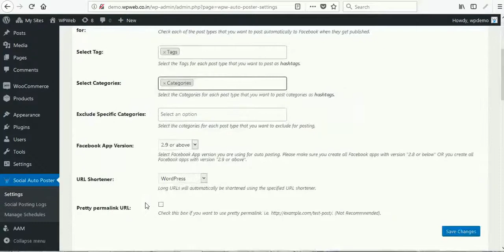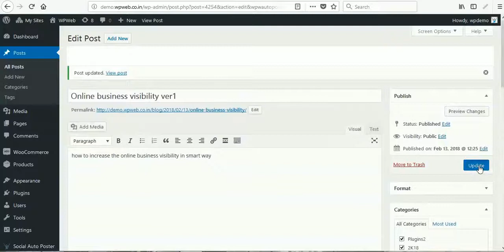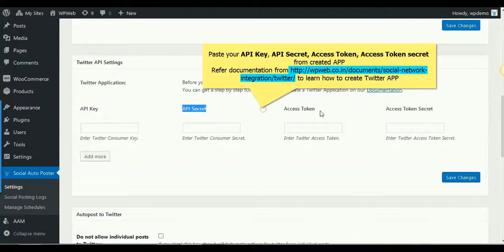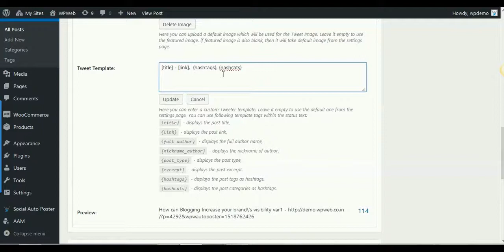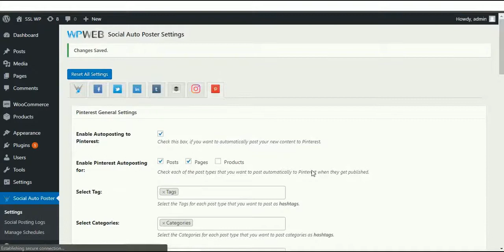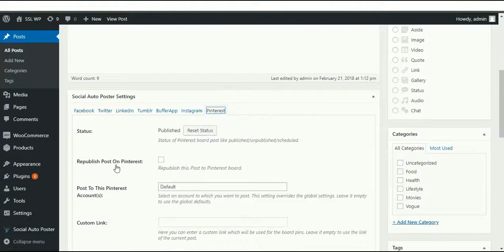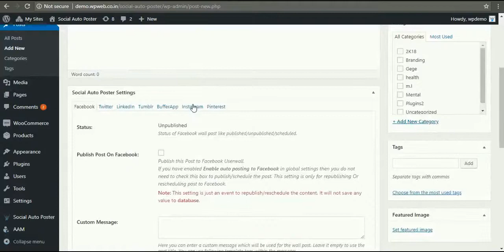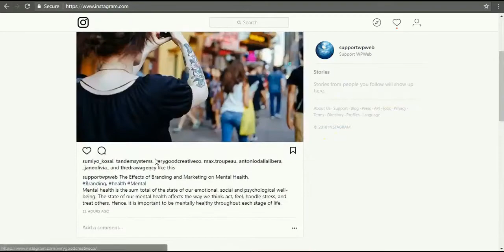Wordpress плагин Social Auto Poster 2.7.2 скачать бесплатно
Таких как Facebook, LinkedIn, Twitter, Tumbler, BufferApp, Instagram & Pinterest.
Даже такой, как Фейсбук. Постройте свой бизнес на Вордпресс.
Вы можете настроить свои социальные учетные записи и опубликовать новый контент. А также пересортировать свой старый контент, чтобы он оставался живым и доходил до максимальной аудитории.
SAP предоставляет потрясающую возможность для планирования вашего контента для публикации, когда захотите. Плагин также хорошо работает с персональными профилями, бизнес-страницами, группами.

Вышлю архив на почту.